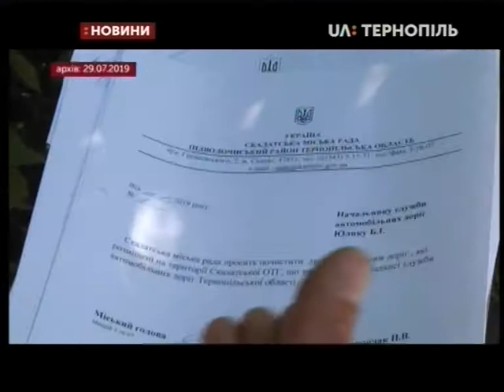30.07.2019. Новини. 13:30